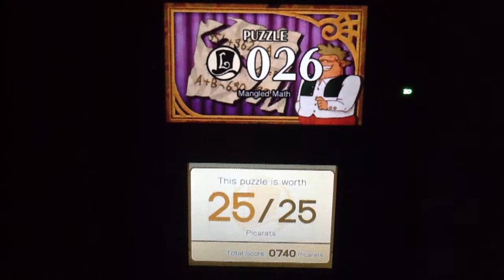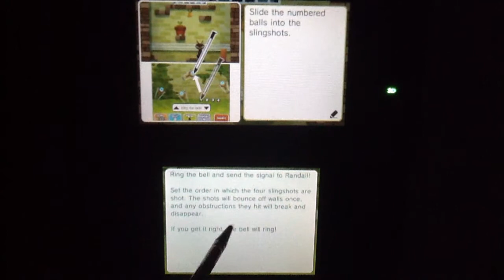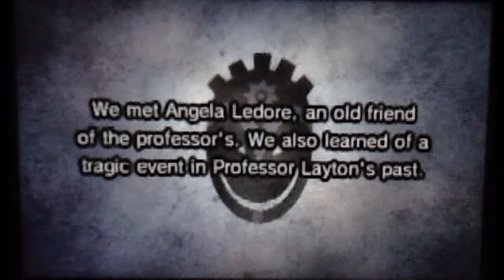Professor Layton and the Miracle Mask (Part 12): Romantic Rivers and Randall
Part 12 of a video walkthrough for Professor Layton and the Miracle Mask for the 3DS. In this video, Layton solves a puzzle from Dalston, before having a romantic stroll along the river with Angela. The two of them sneak into Randall's room, where Randall shows them the Mask of Chaos. He also reveals a large puzzle on his wall.